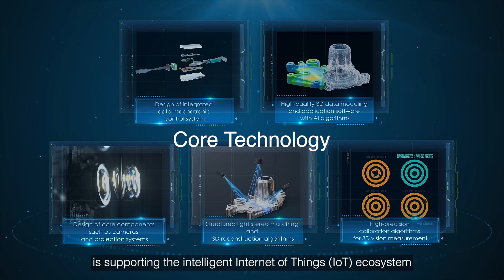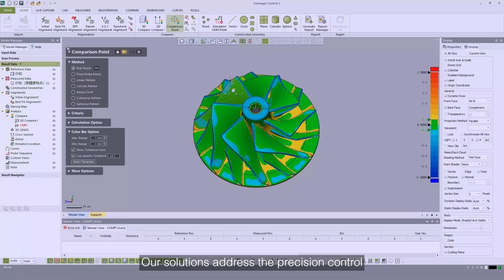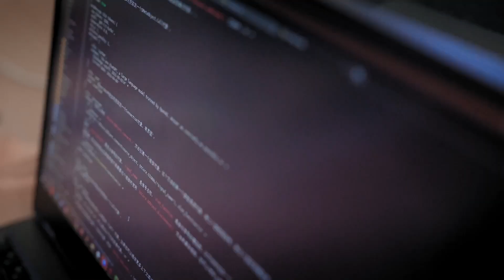SHINING 3D - A Leader in 3D Digitizing, Industrial 3D Measuring and Digital Dentistry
SHINING 3D focuses on research & development, manufacturing, and application of high-precision 3D digital products for over 18 years, develops 3 business segments in industrial 3D metrology, professional 3D digitizing and digital dentistry, provides services to global customers in over 92 countries, always supporting for more SHINING ideas!